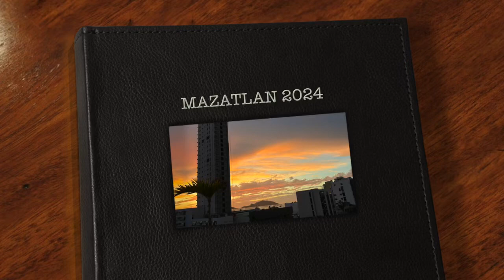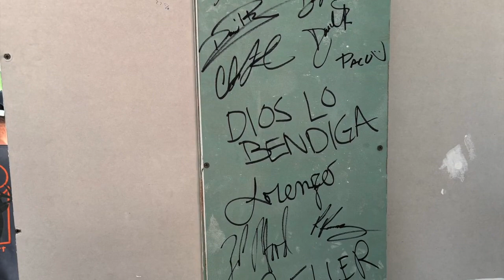Mazatlan Mission Trip 2024.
Men’s mission trip from New Vintage church to Shoulder to shoulder headquarters in Mazatlan Sinaloa Mexico. 🇲🇽

What a great trip! Can’t wait til next year!